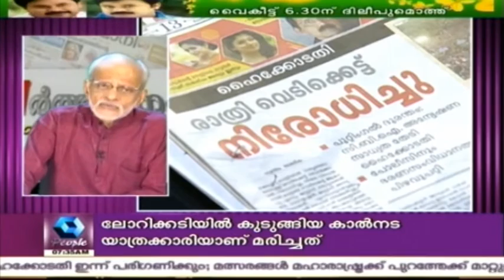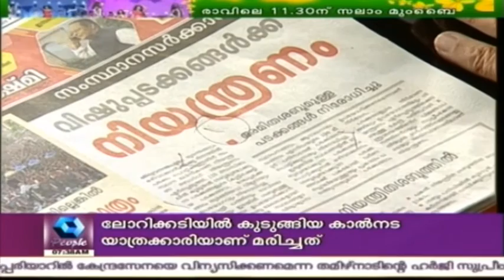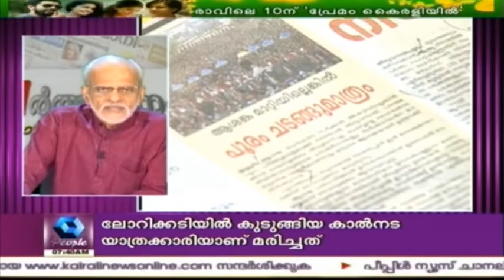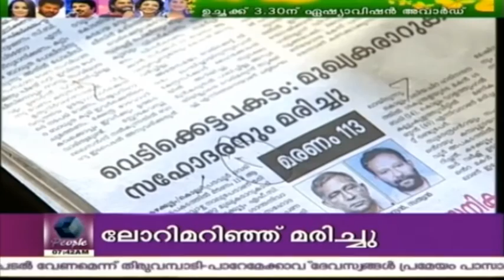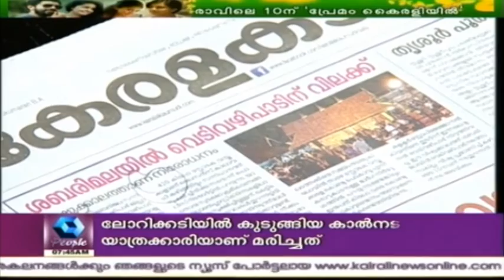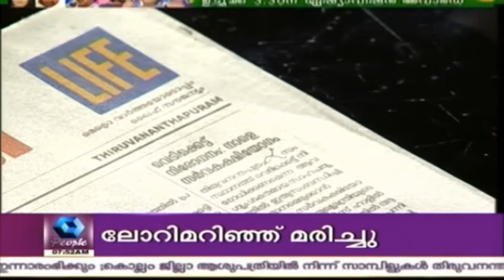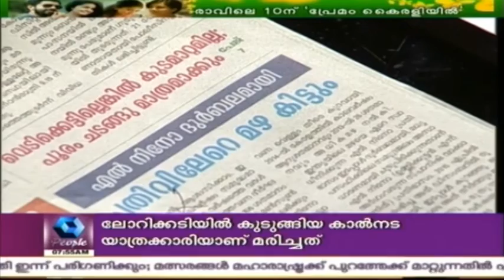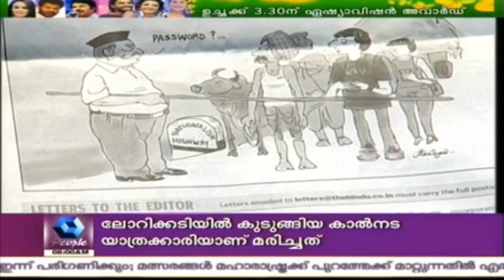Varthamanam വർത്തമാനം | 13th April 2016 | Full Episode